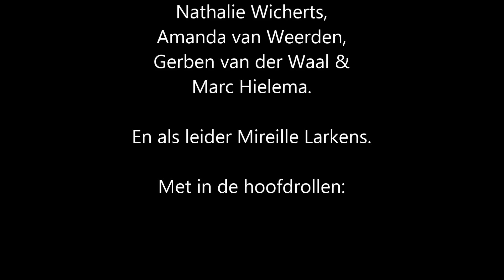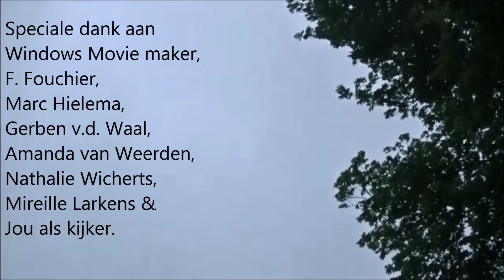Opsporing verzocht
Gemaakt tijdens ITR, Eemsdeltacollege, juni 2014. Het filmpje Opsporing verzocht. Gemaakt door: Mireille, Nathalie, Gerben, Marc en Amanda.